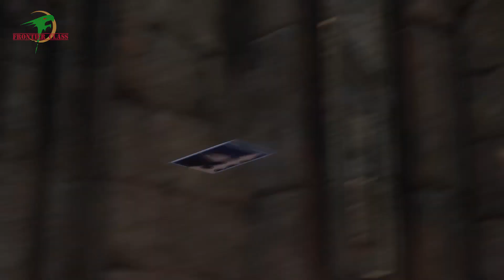Kingdom Hearts 3 ReMind - Parte 20 - ITA [No Commentary]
Quando un viaggio lungo attraverso molteplici mondi Disney prende una piega spericolata, traportando Sora e i suoi amici in avventure per affrontare una minaccia che cerca il potere ultimo del cuore di tutti i mondi, Kingdom Hearts.
Ed è proprio qui che lo scontro con il cercatore dell'oscurita si conclude, per aprire immediatamente porte verso un futuro sempre più bizzarro.

When a long journey through multiple Disney worlds takes a reckless turn, leading Sora and his friends on adventures to face a threat that seeks the ultimate power of the heart of all worlds, Kingdom Hearts.
And it is precisely here that the clash with the seeker of darkness ends, to immediately open doors towards an increasingly bizarre future.

Genshin Impact___________________________________________Playlist here

Kingdom Hearts 3 ReMind__________________________________Playlist here